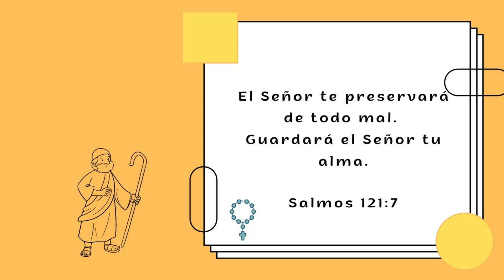HELADOS DE FRESA Y CREMA | Yaely Ortiz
El día de hoy les enseño a hacer estos ricos helados de crema de vainilla y fresa.

INGREDIENTES:

1 1/2 tz. o 250 gr. de fresas
4 a 6 cdas. de azúcar común
1/4 tz. o 50 ml de agua
1 tz. o 200 ml. de crema de leche
1 tz. o 200 ml. de leche entera
1/4 tz. o 50 gr. de azúcar común o leche condensada